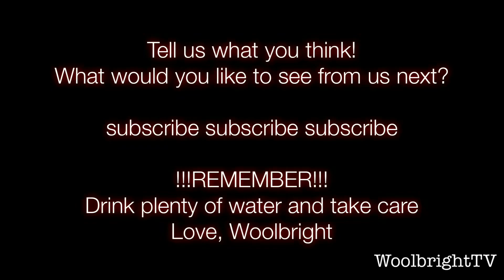WoolbrightTV: Vlog 1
Vlog #1!
First video of WoolbrightTV! A night out with friends, 5 Minutes with Chris, tour dates for July, and an intro on what it is that we are doing with the channel.

Take care 💙
Love, Woolbright